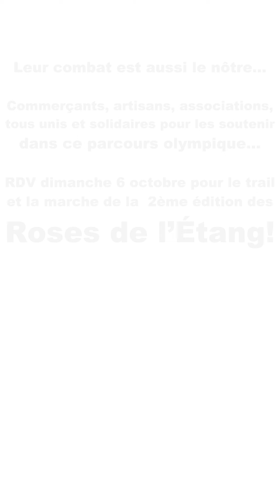Les Roses de l'Etang c'est reparti : Merci à nos partenaires !!!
Lancement de la deuxième édition des ROSES de L'ETANG, trail et marche pour Octobre Rose organisés par la Mairie de Pujaut